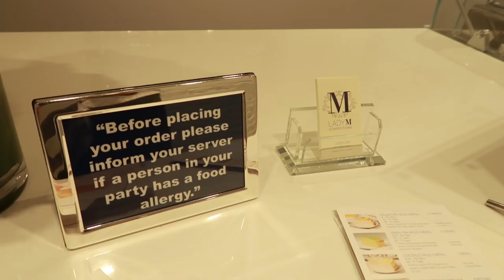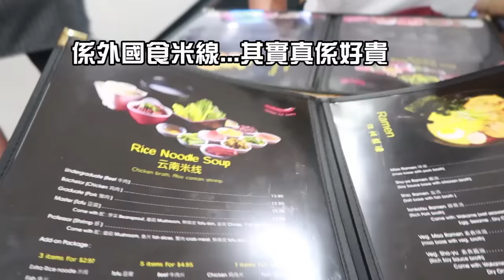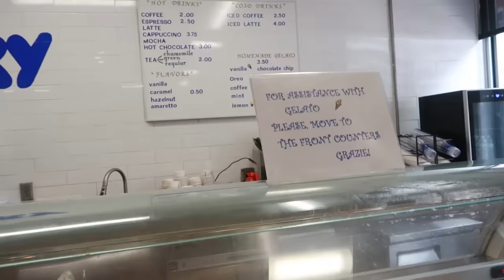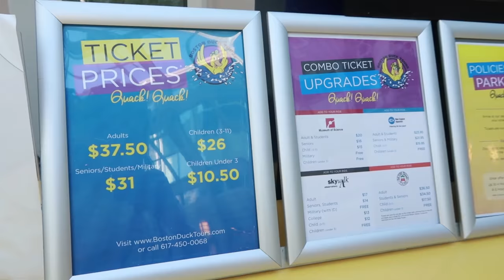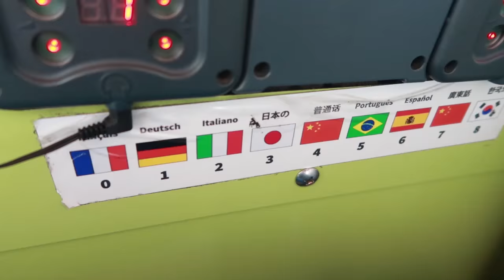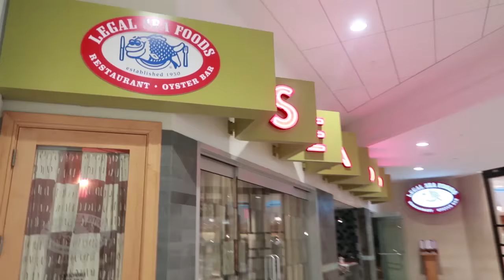美國vlog#7 波士頓食記 | Ling Cheng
〖keywords〗
Shake shack, lady M, lobster, 意大利奶油卷, 鴨子船, usa, boston, legal seafood